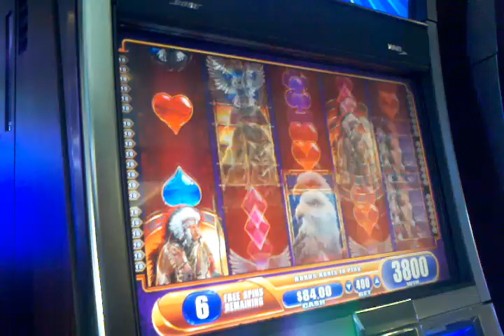WMS Great eagle returns free spin bonus slot machine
Aria Las vegas max bet